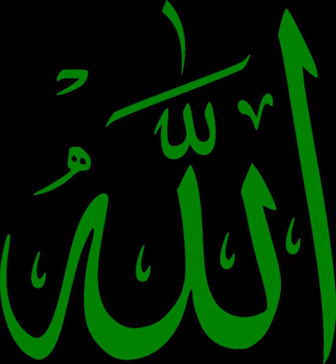Dawah | Wikipedia audio article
00:00:10 1 Etymology
00:00:59 2 Early Islam
00:01:51 3 During Muhammad's era
00:03:23 3.1 Post-Muhammad
00:04:46 4 Purpose
00:05:54 5 Proselytism
00:07:54 6 Proselytizing methods
00:08:04 6.1 Gentleness
00:09:01 6.2 Influence in politics
00:09:32 6.3 Wisdom
00:10:51 6.4 Speaking a common language
00:11:09 6.5 Location
00:11:48 7 Proselytizing movements
00:14:35 8 See also

- Socrates

SUMMARY
Da‘wah (also daawa, dawah, daawah or dakwah; Arabic: دعوة‎ "invitation") is the proselytizing of Islam.